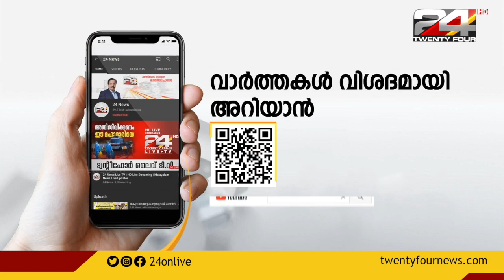തൃക്കാക്കരയിൽ LDF, UDF സ്ഥാനാർത്ഥികൾ നാമനിർദേശ പത്രിക സമർപ്പിച്ചു